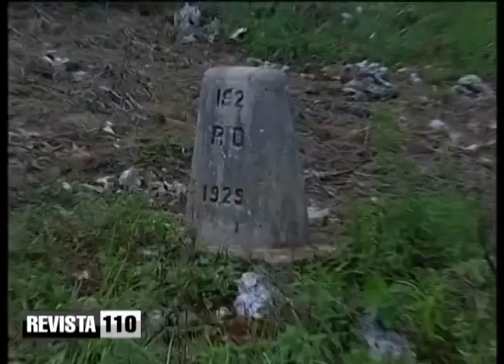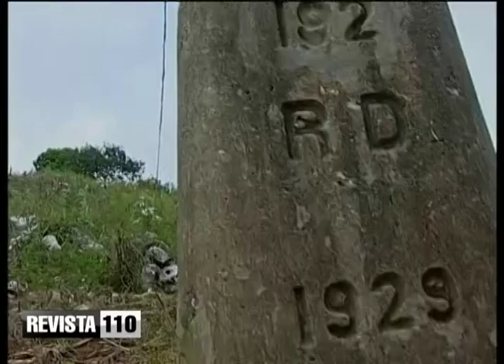Senador de Elías Piña crítica propuesta de muro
El senador por la provincia Elías Piña, Yván Lorenzo, crítica que se está proponiendo la construcción de un muro fronterizo luego de decirse que la frontera estaba blindada y aboga por una inversión en la zona, para que no se sigan formando cinturones de miseria.
También pide tener cuidado porque los haitianos parecen haberle tomado gusto a la industria del secuestro.
Sobre la elección de autoridades en el PLD, afirma que ha quedado demostrada la igualdad de oportunidades para todo aquel que quiera ser parte de la dirigencia.